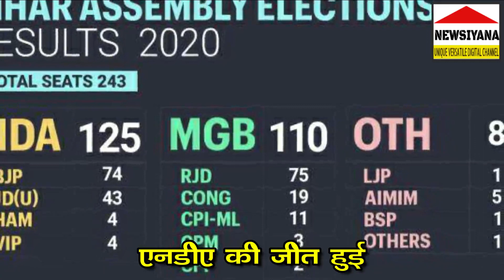CM Nitish Kumar Bihar Election Result 2020 पर क्या बोले ?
तमाम उहापोह के बाद 10 नवंबर की देर रात इलेकशन रिजल्ट आया। एनडीए की जीत हुई। 11 नवंबर को तड़के 4 बजे सीएम नीतीश कुमार ने डिप्टी सीएम सुशील कुमार मोदी को फोन किया। कहा, .। इस फोन काॅल के 12 घंटे बाद शाम 8 बजे नीतीश कुमार ने कहा...

Courtesy
Video Courtesy-JDU
Still Picture Courtesy- Different website free pics
Thumbnail made from - Canva